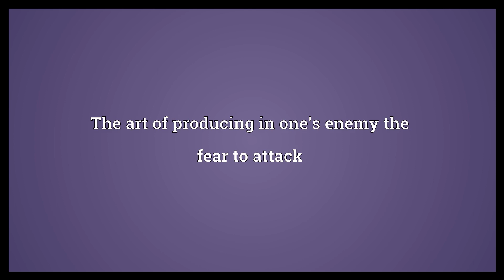Deterrence Meaning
Video shows what deterrence means. The act of deterring, or the state of being deterred. Action taken by states or alliances of nations against equally powerful alliances to prevent hostile action. The art of producing in one's enemy the fear to attack.  Deterrence Meaning. How to pronounce, definition audio dictionary. How to say deterrence. Powered by MaryTTS, Wiktionary